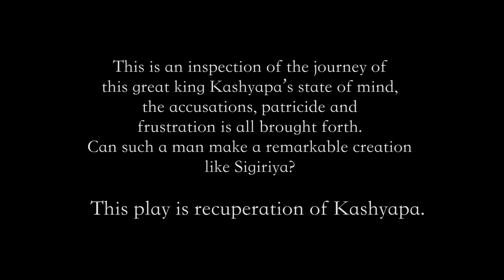Girikuta Kashyapa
The Sri Lankan Musical Play - Trailer